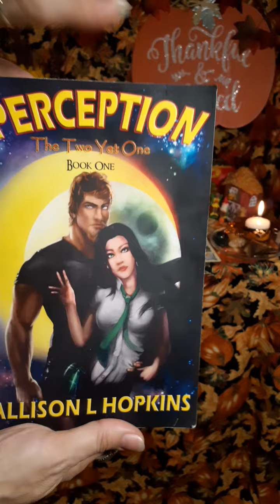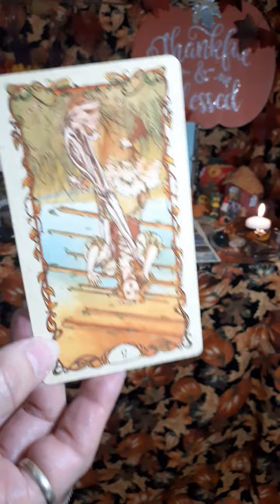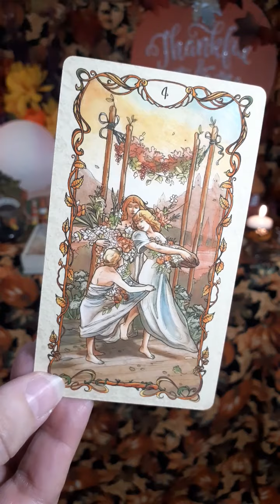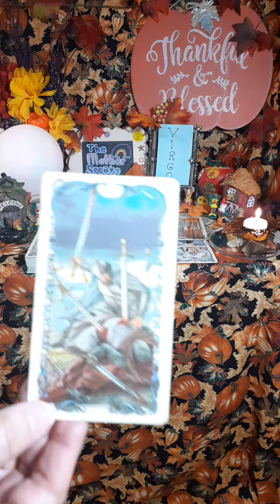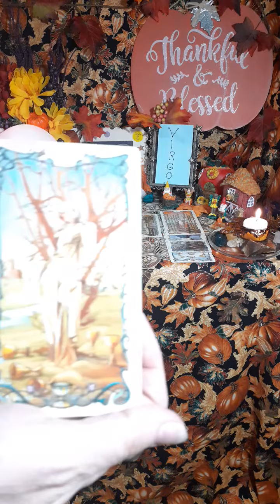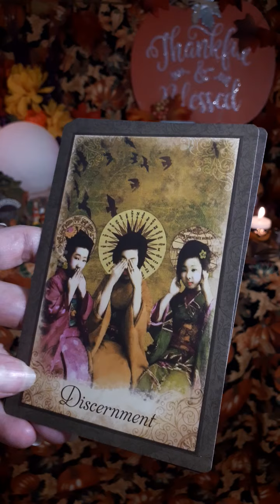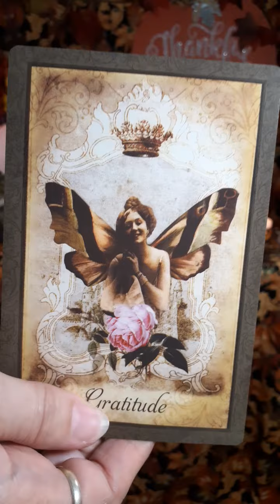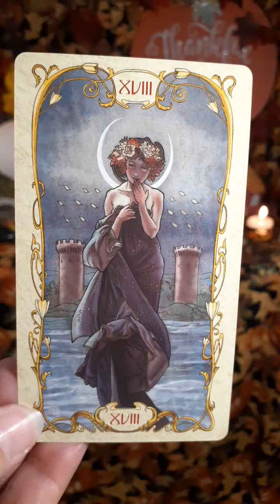VIRGO**💃**This Person Broke Your💔Heart, But This🤼‍♀️Experience is Preparing You For 💖Real Love!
My novels:
Links to PURCHASE my books:
PERCEPTION, The Two Yet One, Book One:

Book Two:
PERCEPTION, The Two Yet One, Book Two

Blessings!